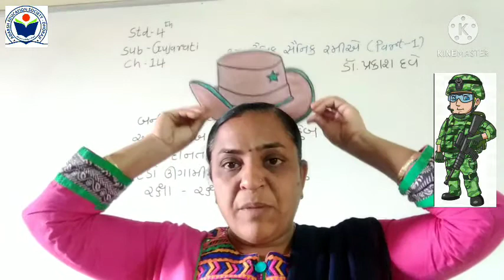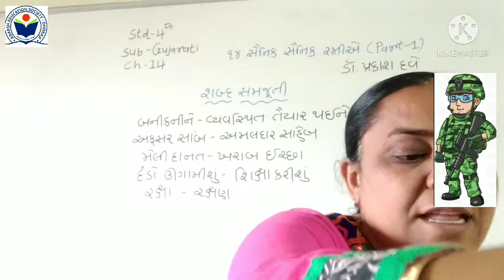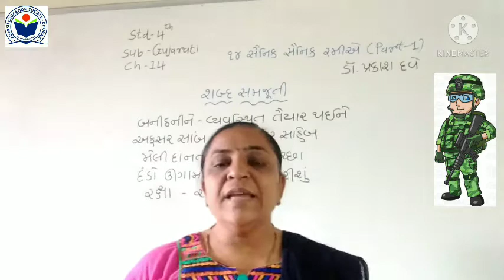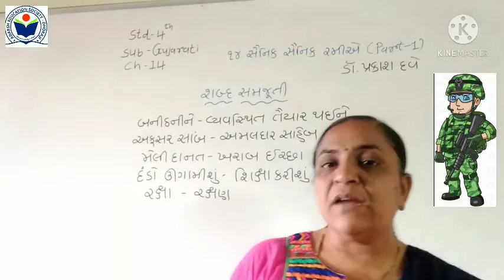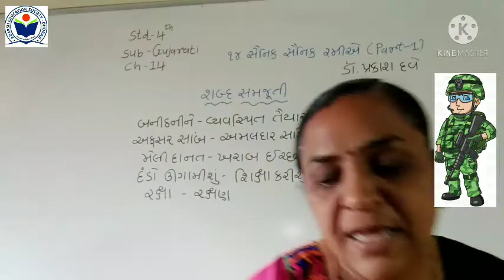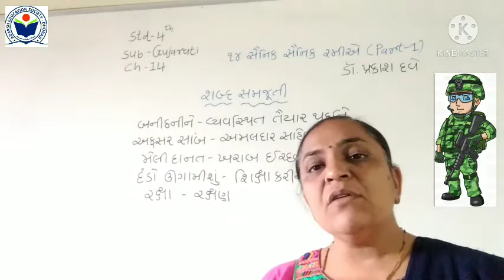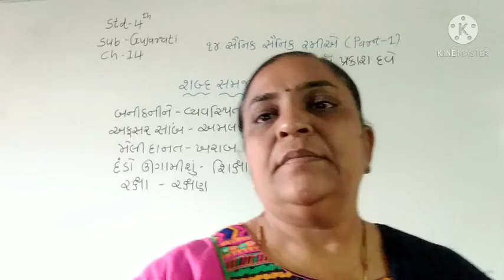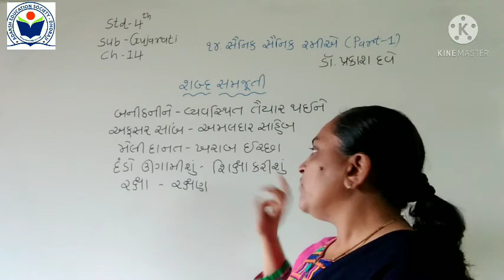std 4 ch 14 part 1